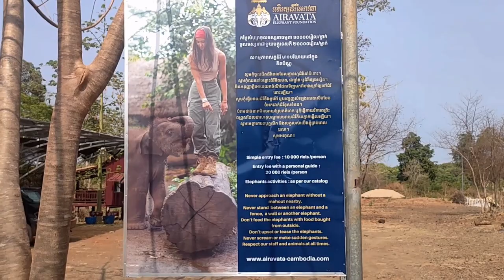Cambodia Trip 2024🇰🇭 An Elephant Conservation | Airavata Elephant Foundation | អភិរក្សដំរី រតនគីរី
We visit the famous elephant conservation known as Airavata Elephant Foundation in a remote tribal village in Ratanak Kiri province. It is our 2024 such as Adventure.

TIME CODE
00:00 Intro
Meet the three Elephant
Like Bananas
Likes Milk
Outro

WACHT MORE:
PNHOM PENH